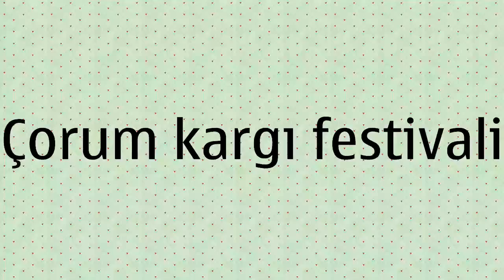Ankara volkswagen fun club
Çorum Kargı 1 vosvos buluşması